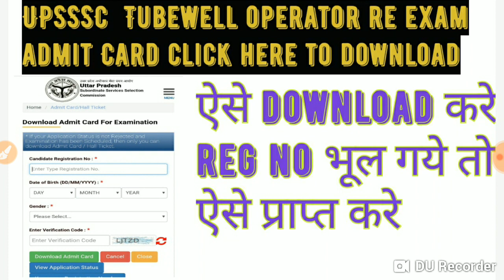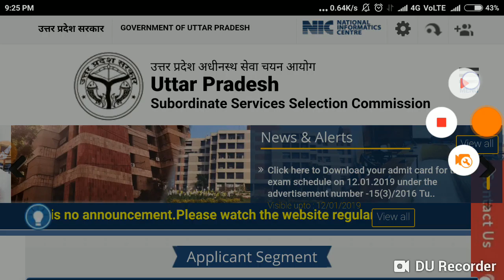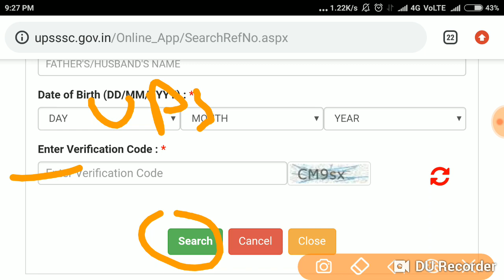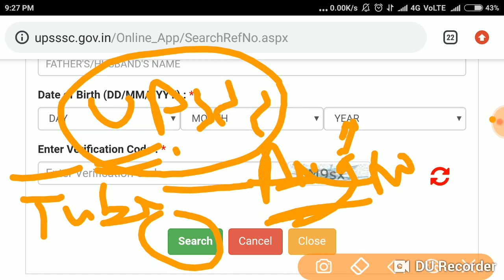tubewell operator download admit card here || reg no भूल गये हो तो ऐसे प्राप्त करे